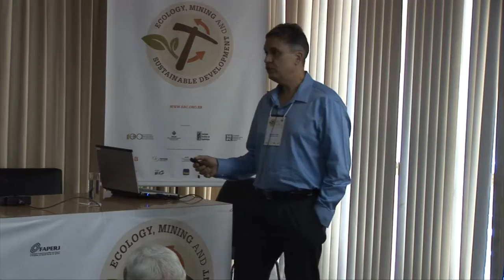Rosa Lemos de Sá | Ecology, Mining and Sustainable Development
A Science-Mediated Debate About Cave Preservation versus Mining Sustainability
Rosa Lemos de Sá, FUNBIO (Brazil)